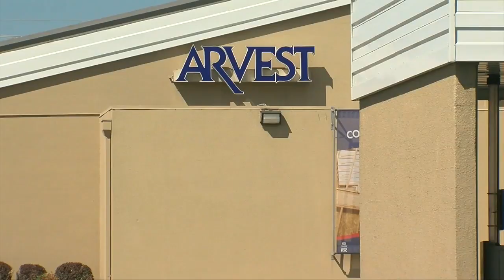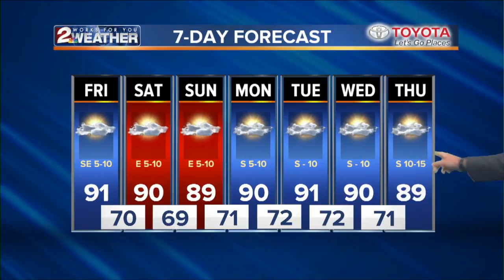KJRH Latest Headlines | September 14, 1pm